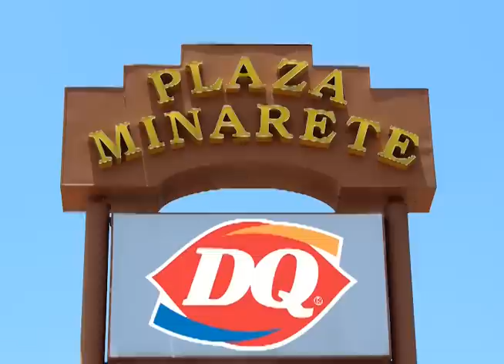Dairy Queen - Algo Diferente